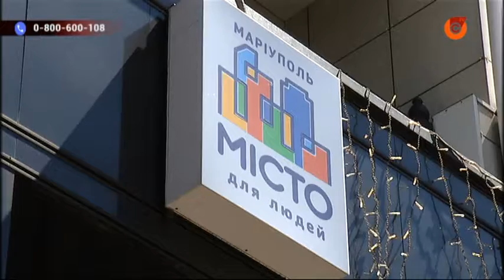Крыша - новая, но со старыми дырками